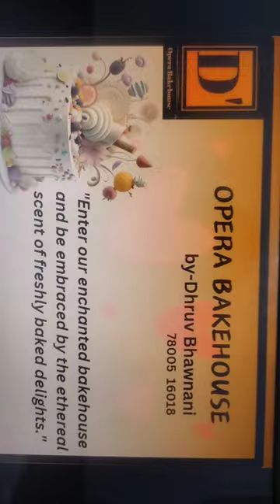Bakehouse card 2 using "CANVA".practice card canva song art thinking opera bakehouse.